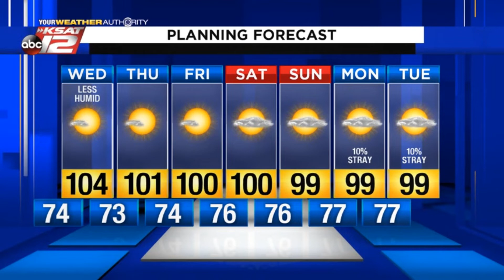Adam's 10pm Update: Tuesday 8/18/20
Triple digits are back